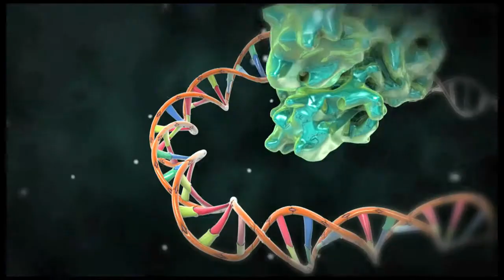Club_Genome.mov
Club Genome is a multimedia object theater in which music helps make sense of the complex science of genomics for a general audience. Club Genome begins by inviting the audience to a dance party: a living, pulsating, intelligent party at Club Genome where the entire theater is infused with the music of life.
The presentation is a very modern, rhythmic tour through the amazing world of DNA and the technologies that are arising from our knowledge of genetics. The whimsical and organic set transports the audience into the chemical world of genes and proteins.